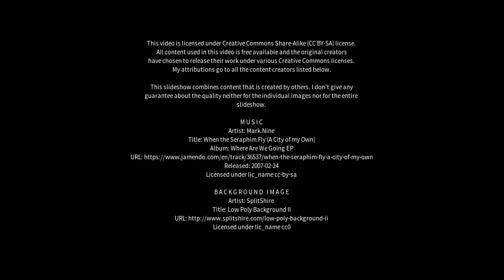Best places to visit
Best places to visit - Uruçuca (Brazil) Best places to visit - Slideshows from all over the world - City trips, nature pictures, etc.